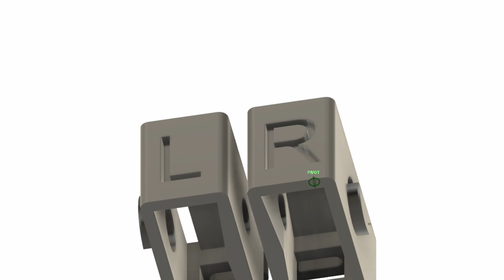Rode NTH-100 Fitlok replacement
Right now until end of year buy-one-get-one half off!

Did your Fitlok housing break on you Rode headphones? Mine too, I built new ones for you and they are available here.